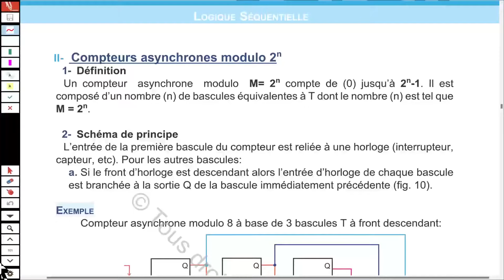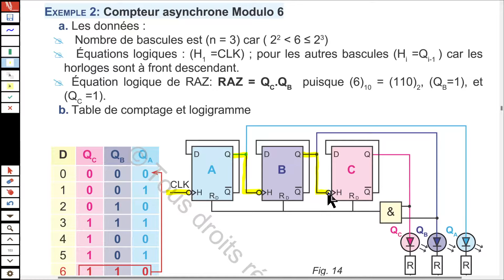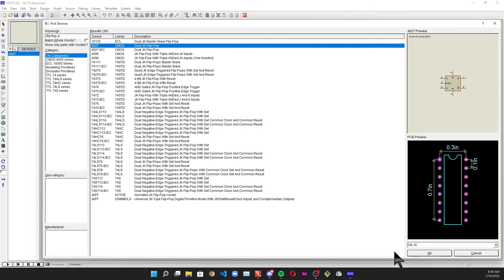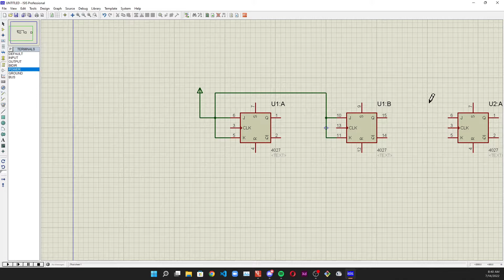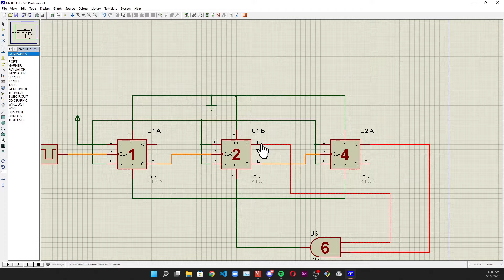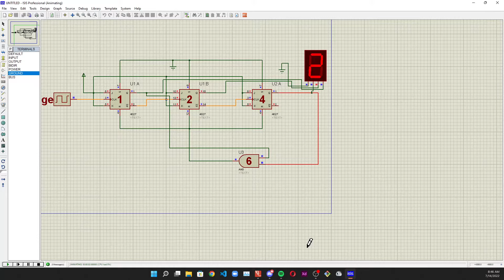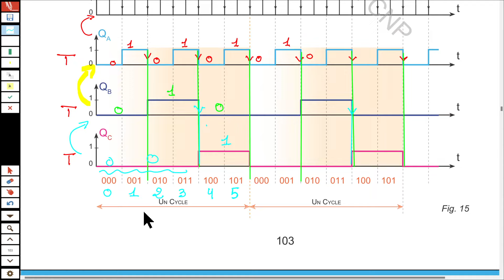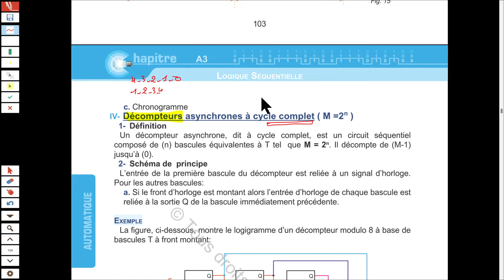ÉLECTRIQUE ( Part 2 ) ⚡ : Compteur Asynchrone ( cycle incomplet )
Part 2 : Compteur Asynchrone ( cycle incomplet )